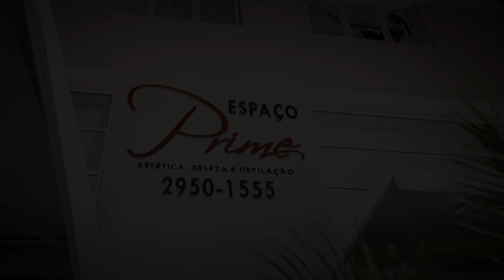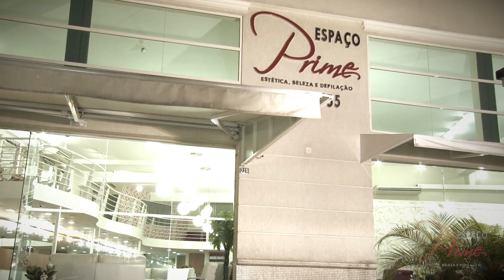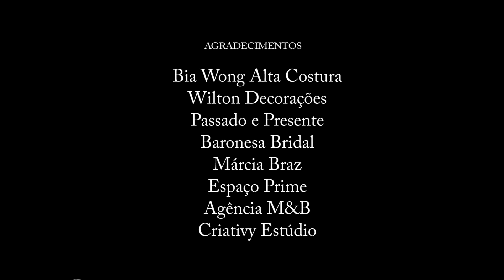Dia da Noiva em São Paulo - Espaço Prime - Institucional - por Criativy Estúdio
Dia da Noiva no Espaço Prime, um dos mais belos e conceituados espaço de beleza da zona norte de São Paulo !!